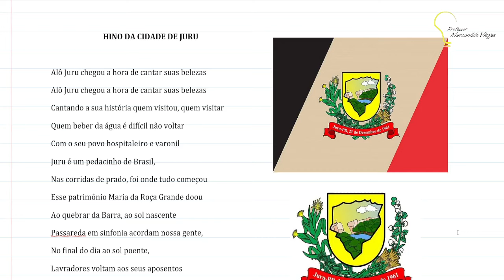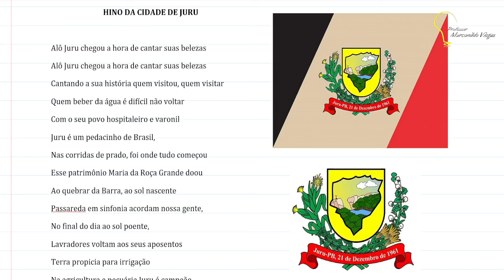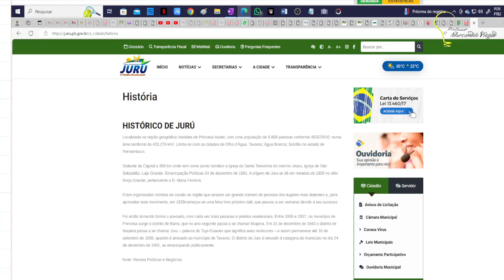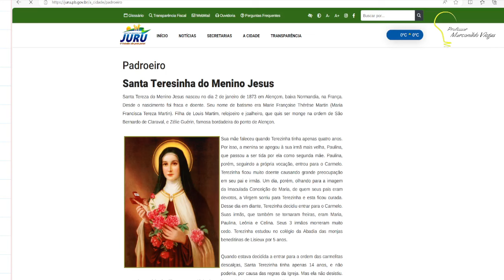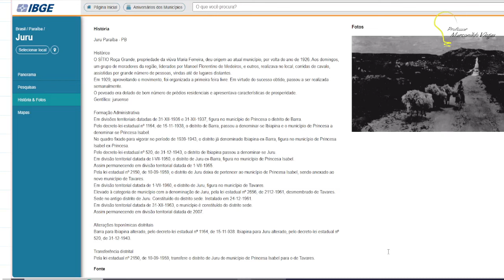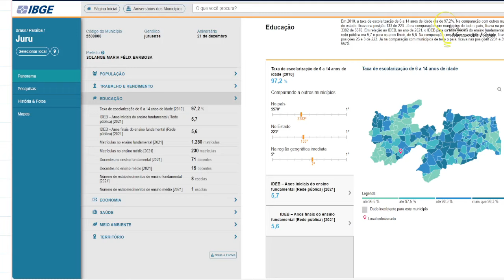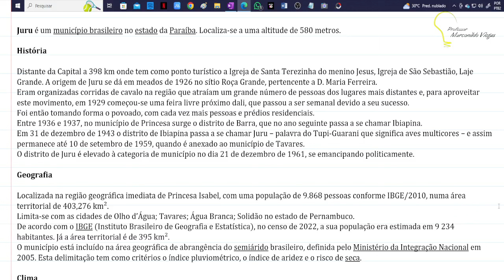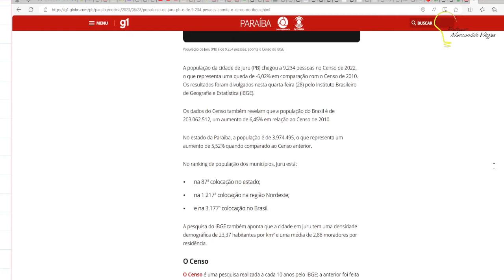História e Geografia da Cidade de Juru - PB.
Material disponível no Drive.

Correção dos municípios limítrofes: Limita-se com o Estado de Pernambuco e os municípios de Tavares ´13,5 km`, Nova Olinda ´23 km`, Santana dos Garrotes ´25 km`, Olho d`Água ´34 km` e Água Branca ´20 km`. km (FONTE FAMUP)